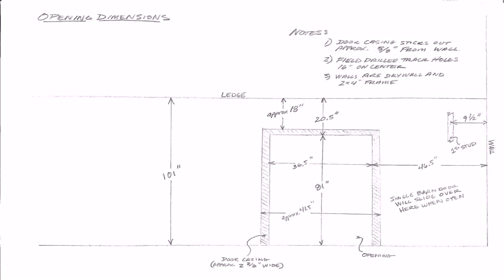Patio Door Casing Ideas (see description) (see description)